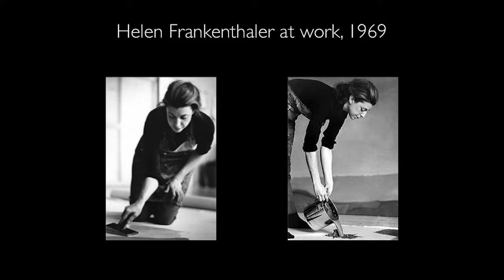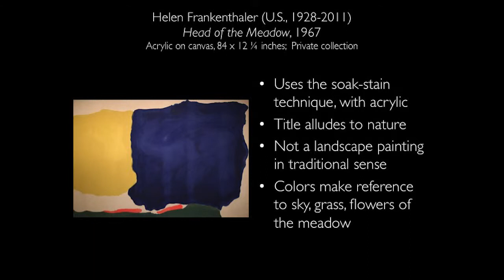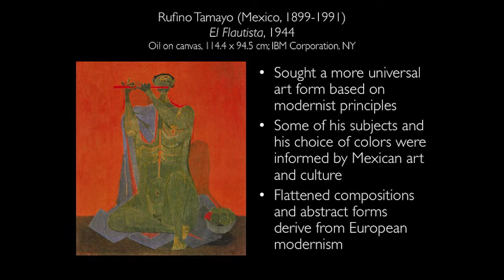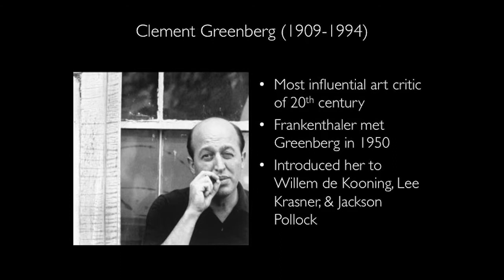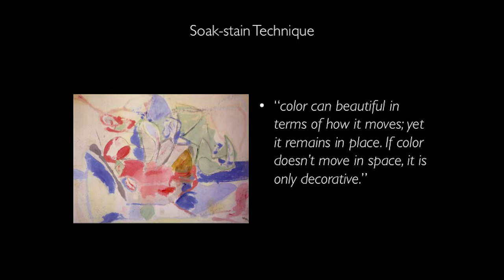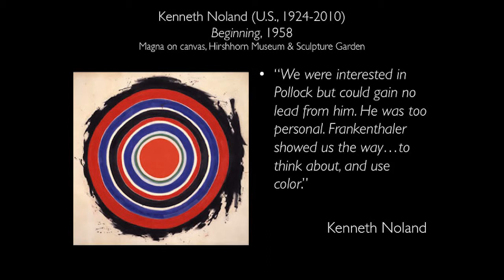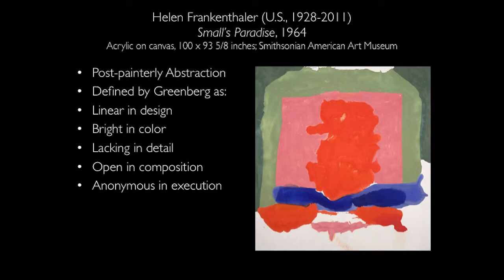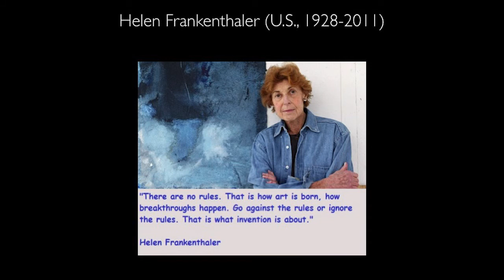Art After Noon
Tuesday, Sept. 16, 2014

Dee Dee and Jon R. Stuart Classroom

Get acquainted with abstract expressionist art in these 30-minute discussions. You are invited to bring your lunch; dessert and drinks will be provided. Susan Baley, FJJMA Director of Education, will present the talks.